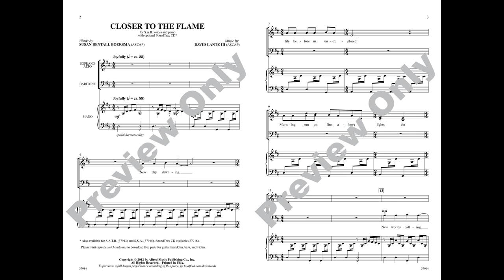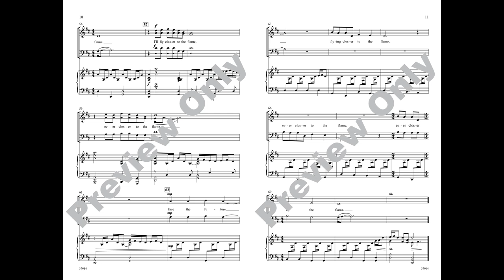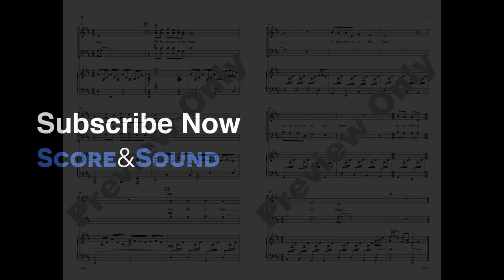Closer to the Flame (SAB), by David Lantz III – Score & Sound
Closer to the Flame
Words by Susan Bentall Boersma, music by David Lantz III
Item: 00-37914
Voicing: SAB
Alfred Choral Designs
Available: SATB, SAB, SSA, SoundTrax

The buoyant music and hopeful text of this contemporary original are reminiscent of a traditional American folk song. A compelling accompaniment gracefully winds throughout, easily navigating metric changes. Parts for mandolin/guitar, bass, and violin are available free online.